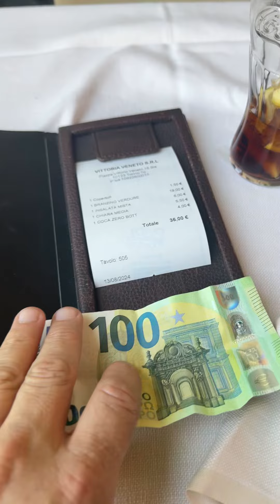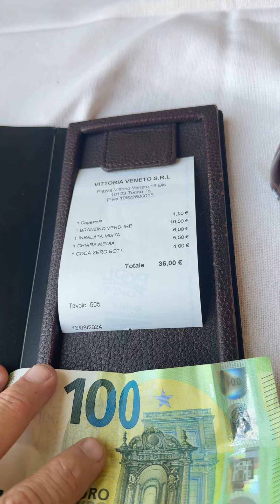13 de agosto de 2024